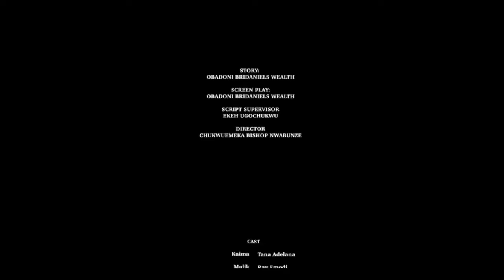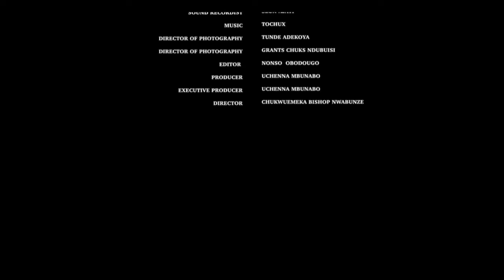SHE LEFT ME TO BE WITH ANOTHER MAN BECAUSE I'M POOR - RAY EMODI/ TANA 2024 NEW NIGERIAN MOVIES